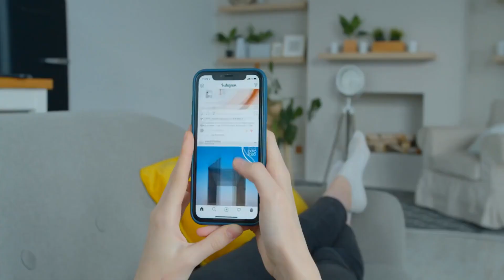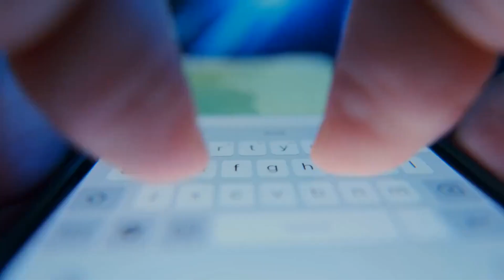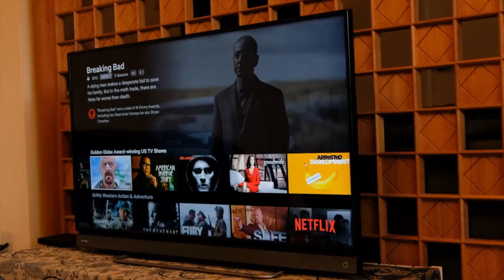20 Modern Dating Terms: What Do They Really Mean?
In this video, we’re exploring 20 Modern Dating Terms and what they really mean. From benching to zombieing, we’re going to take a look at each term and what it means when you’re dating.

 Whether you’re newly dating or just trying to get to know somebody better, this video is a great way to get acquainted with all of the modern dating terms! By the end of the video, you’ll have a better understanding of what these terms actually mean and how they’re used in dating relationships.